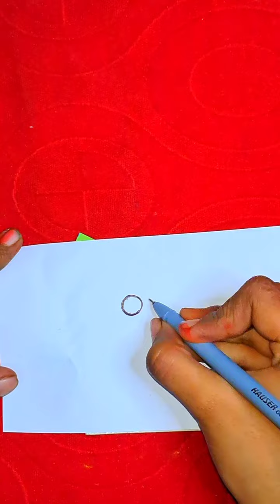mosquito kiliing 🦋 tattoo designs 🦋❤️